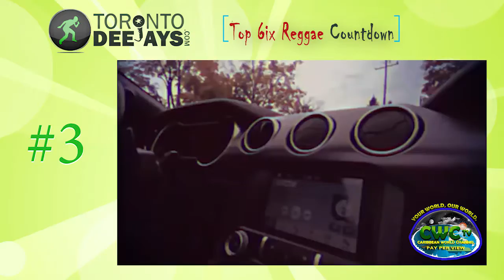Toronto Deejays TOP 6IX REGGAE Countdown [04-16-2021]